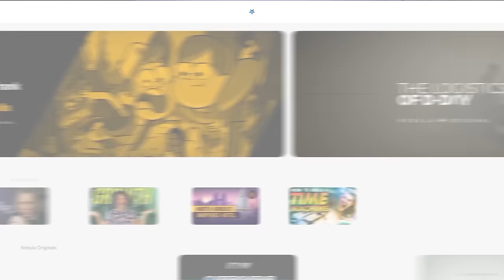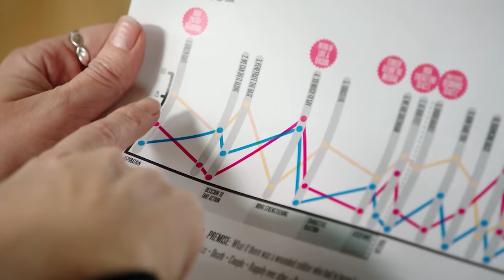This Anime Has INSANE Jazz When You Least Expect It